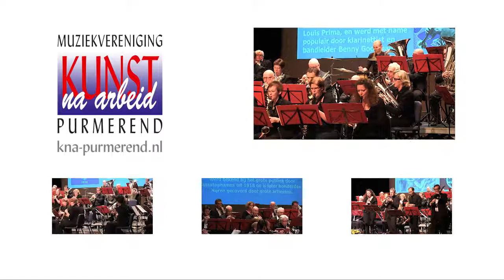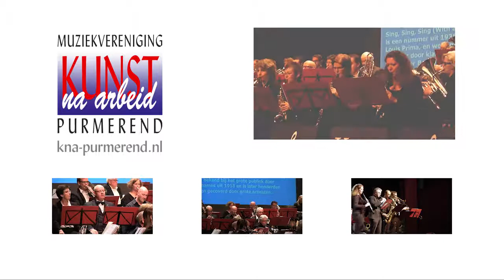In The Mood (Garland/Beck) | Kunst Na Arbeid Purmerend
Muziekvereniging Kunst Na Arbeid uit Purmerend, onder leiding van Remko de Jager, speelt 'In The Mood' op 9 maart 2013 in Theater de Purmaryn, Purmerend. Het stuk is gecomponeerd en gearrangeerd door Joe Garland en R. Beck.